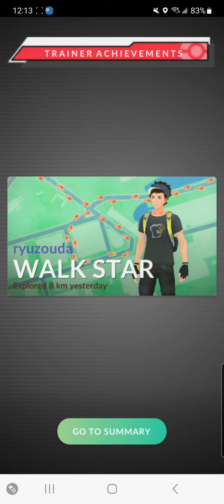Pokemon GO (Hisuian Samurott Raid)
This season of Pokemon GO teased the Hisuian Starter Trio, and to celebrate, we have Hisuian Samurott Raid Day.